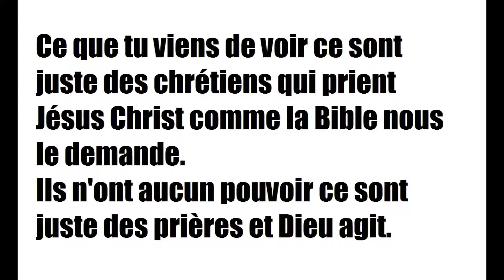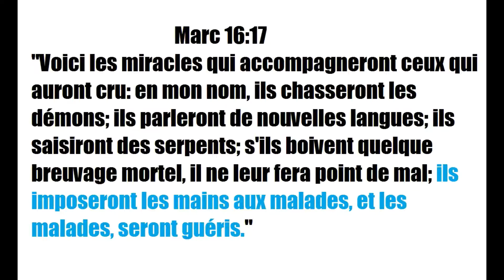MIRACLES A NEW-YORK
Être équipé pour vivre la vie chrétienne naturelle, marcher dans la puissance de l'Esprit et faire des disciples de Jésus-Christ.